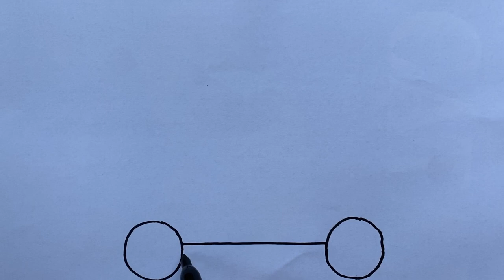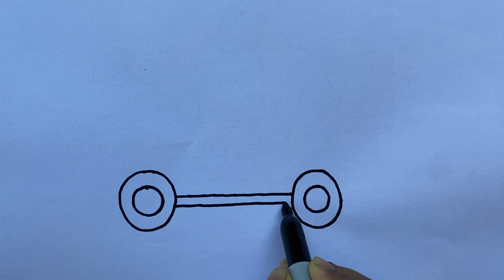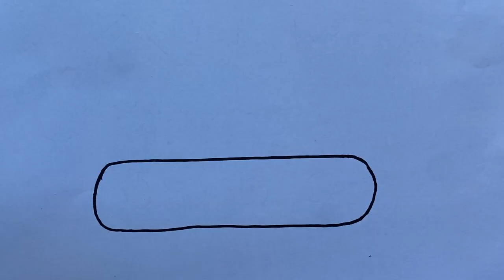Easy fire truck drawing, ambulance drawing and excavator drawing.Step by step drawing of vehicles.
hi welcome to our dream and draw arts channel. in this video we are going to learn about vehicles drawing of fire truck drawing ambulance drawing and excavator drawing step by step drawing vehicles for beginners.